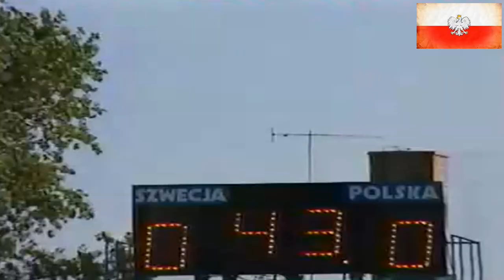[489] Polska v Szwecja [21/08/1991] Poland v Sweden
1991 [489] Polska v Szwecja [2-0] Poland v Sweden
Mecz towarzyski, 21 sierpnia 1991, Gdynia, Stadion Miejski, widzów: 8 000, Sędzia: Frans van den Wijngaert (Belgia)

Bramki: 1-0 Wojciech Kowalczyk 58', 2-0 Mirosław Trzeciak 90'

Polska: Jarosław Bako - Jacek Grembocki, Tomasz Wałdoch, Piotr Soczyński, Piotr Czachowski, Marek Rzepka (58' Mirosław Trzeciak), Dariusz Skrzypczak, Janusz Nawrocki (K), Grzegorz Mielcarski (58' Adam Fedoruk), Roman Kosecki (83' Kazimierz Węgrzyn), Wojciech Kowalczyk, Trener: Andrzej Strejlau

Szwecja: Thomas Ravelli - Jan Eriksson (66' Mikael Nilsson), Mats Gren, Peter Larsson, Roger Ljung, Magnus Erlingmark, Stefan Rehn, Håkan Mild (81' Jan Jansson), Joakim Nilsson, Martin Dahlin, Mikael Martinsson (81' Niklas Gudmundsson)